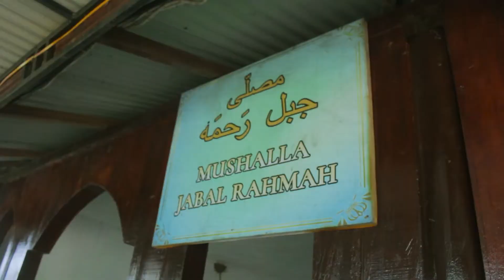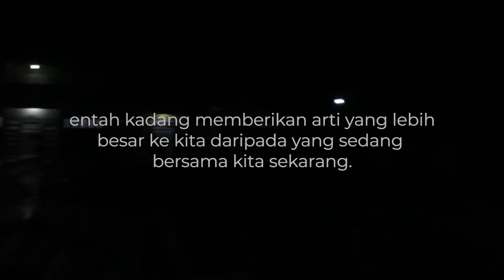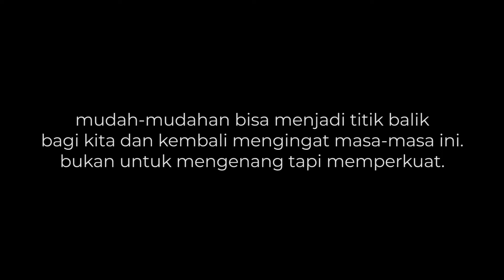THE UNDERCOVER/AYCHDAILY eps.10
AYCHDAILY di episode kali ini berisi cerita gua dan temen-temen ngecamp di Danau lot tawar. Salah satu danau terindah di indonesia ini yang berada di takengon aceh.